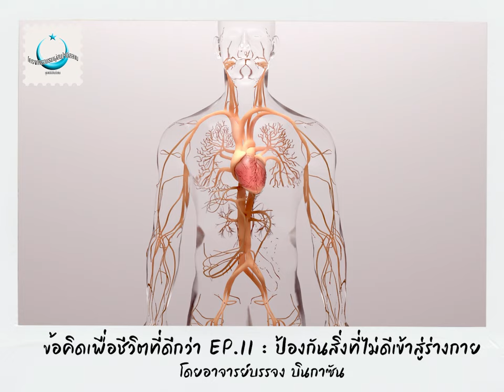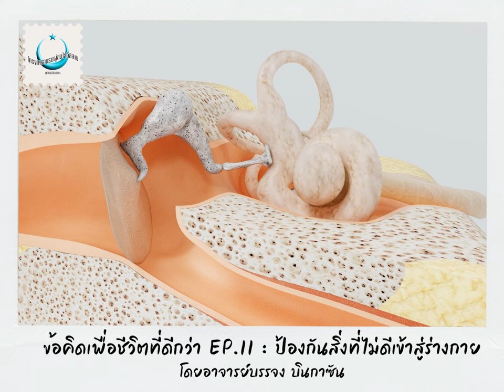ข้อคิดเพื่อชีวิตที่ดีกว่า | EP.11 ป้องกันสิ่งที่ไม่ดีเข้าสู่ร่างกาย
ข้อคิดเพื่อชีวิตที่ดีกว่า EP.11
ป้องกันสิ่งที่ไม่ดีเข้าสู่ร่างกาย
ชีวิต ประกอบด้วยร่างกายและจิตวิญญาณ
ซึ่งศาสนาแนะนำให้เราป้องกันสิ่งที่ไม่ดีเข้าสู่ร่างกาย
ไม่เฉพาะแค่สิ่งที่กินดื่มเท่านั้น
แต่หมายรวมถึงการมอง การฟังด้วย
เพราะเมื่อใดก็ตามที่เรารับสิ่งใดมากๆ เข้ามาในชีวิต
จิตสำนึก ความรู้สึก นึกคิดก็จะเปลี่ยนแปลง
ไปตามสิ่งที่เรารับมาไม่มากก็น้อยเสมอ